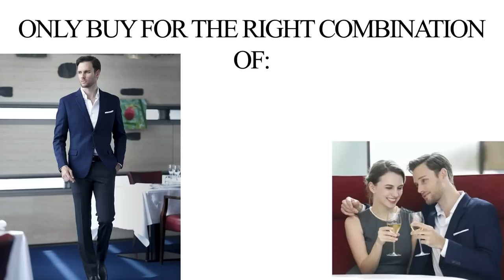MEN'S STYLE TIPS 2021 || 7 Ways Guys Are Still Dressing Wrong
In this video, Daniel talks about 7 ways guys are still dressing wrong. He also gives some unexpected advice at the end of the video that most men need to hear.

TOP BASIC CLOTHING ESSENTIALS FOR MEN
HIGH END & BUDGET CLOTHING:

PREFERRED VIDEO RECORDING EQUIPMENT:
CAMERA:
Canon M50
MICROPHONE:
RODE Videomic RODE
LIGHTS:
GODOX LEDP-260C
TRIPOD:

ABOUT THIS VIDEO:
In this video, Daniel Maritz from DLM Men's Lifestyle shares with you 7 ways guys are still dressing wrong. Watch the whole video to get good men's style tips for 2021. Daniel also gives you a bonus men's style tip at the end of the video that is unexpected from most fashion YouTubers.
In this video, Daniel points out some ways that men are dressing wrong, but at the same time, you get the best dressing tips for guys. If you want to know how to dress well, check out the whole video so that you won't make any of these 7 dressing mistakes. If you watched the whole video, also remember what Daniel said at the start: " if you still want to dress in any of these styles, then go for it, because it is your life and no one can tell you how you should dress'. The choice is and will always be yours, but remember you can not choose or control the assumptions people make about you when they see you in any clothing style.